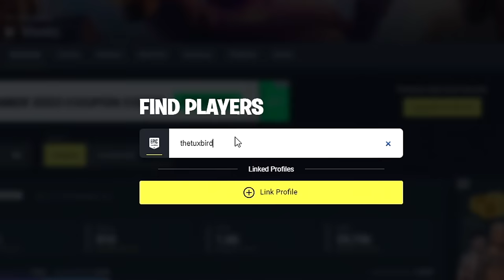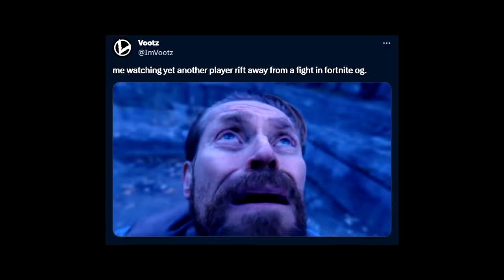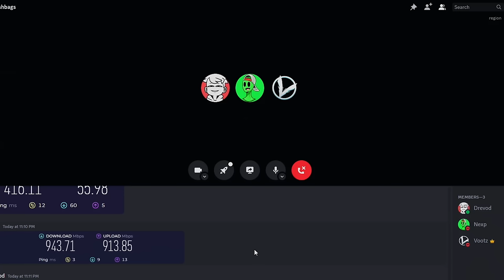Fortnite NOOB plays for the first time in 5 YEARS!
This OG Fortnite player has not played the game a SINGLE time in over 5 YEARS! Use code "Vootz" in the item shop and epic games store!

Let me know what you thought of the video by leaving a rating and a comment.